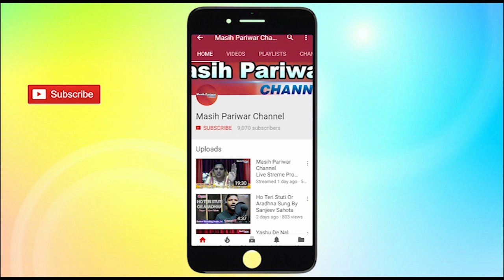Live Prayer Prophet Salinder Mattu, Dubai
Prophet Salinder Mattu / Prophetic Ministry
FOR PRAYER
PROPHET SALINDER MATTU (M) 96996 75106, 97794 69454